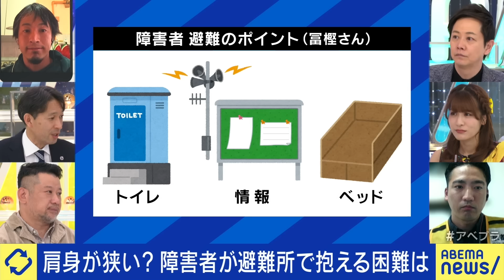【障害者】避難所生活は難しい？家に留まる選択肢も？どこまで備える必要が？能登地震1ヶ月でひろゆき&猪狩ともかと議論｜アベプラ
◆続きをノーカットで視聴

【麻生節】褒めたつもりが女性蔑視？ルッキズムどこまで？上川大臣の胸中は？時代遅れは男性政治家だけ？ひろゆきと議論｜アベプラ

【夜逃げ】夫や彼氏から逃げるために？決行は夜より日中が多い？住む場所どう探す？生きるための選択？当事者&夜逃げ屋｜アベプラ

◆キャスト
佐藤走野(京都DWATのメンバーとして石川・七尾市に派遣)
冨樫正義(防災介助士/日本ケアフィット共育機構)
猪狩ともか(仮面女子)
ケンドーコバヤシ(お笑い芸人)
速水健朗(ライター/編集者/ラジオ司会者)